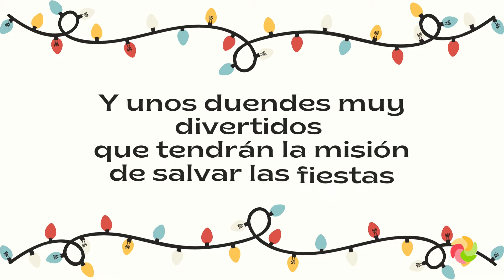La Chispa de la Navidad, teatro familiar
Una divertida historia navideña para toda la familia. Mario y Paca han decidido terminar con la Navidad estropeando el alumbrado navideño de toda la ciudad.
Unos duendecillos locos y divertidos serán los encargados de ayudar a Papá Noel a solucionar el problema y recuperar la magia de estas fiestas.
¿Les ayudas?